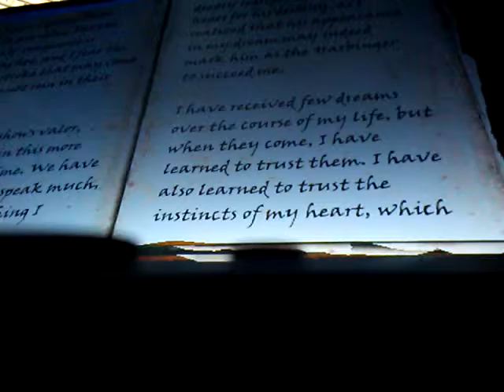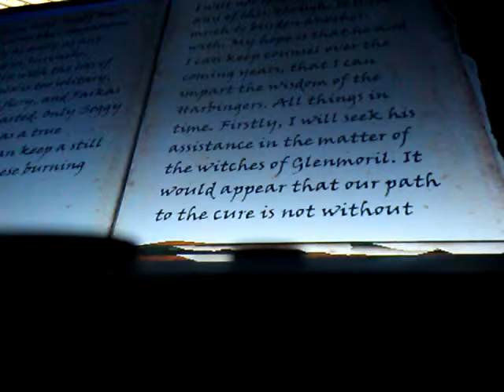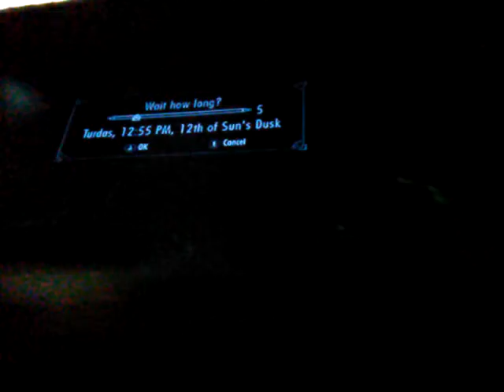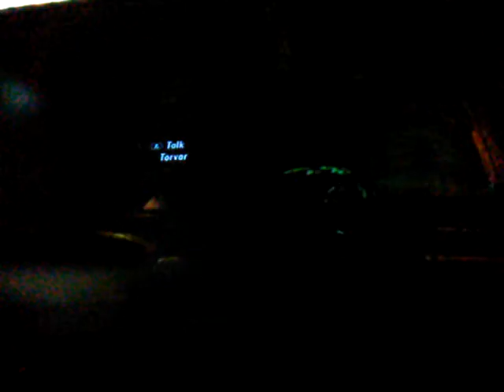Skyrim College Years S1 Ep 20 The Big Test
Me and Aela will both graduate tomorrow and I HATE TORVAR.